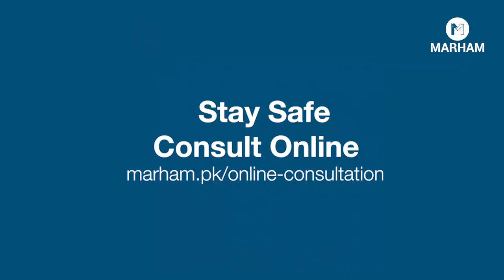Diet Plan For Diabetic Patients | Diabetes/Sugar Management In Ramadan | Ramadan Video Series- Ep 04